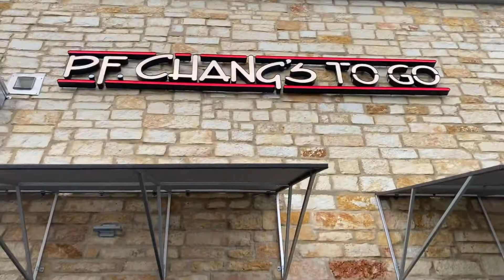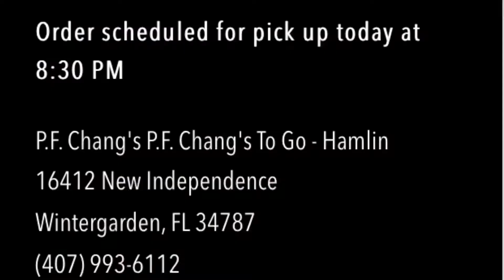P.F. Chang’s NEWEST concept called To Go…would we GO back?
★ NEWLY LAUNCHED MERCH! ★
Take a look at our new Buzz with Your Cuz and channel merchandise, with limited seasonal offerings

EDITING SOFTWARE by WeVideo, Professional Version

SOCIAL MEDIA MANAGER TOOL, as of this past January 2022, we are now using SmarterQueue so we can focus on life as a whole, and not have to individually post to our multiple social media platforms. As you see posts on Instagram, Facebook and Pinterest, those are now auto-populating by SmarterQueue.

/// AFFLILIATE LINKS LISTED \\\
We don't get paid if you click, only if you buy. All links lead to Amazon.com We do greatly appreciate you ordering through our link as we will receive a small commission through the Amazon Affiliate Partner Program, Epidemic, SmarterQueue Canva, NewsBreak and Red Bubble who provides our Merch.